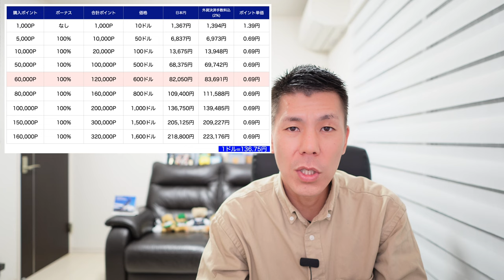ヒルトンホテル最新キャンペーン&ポイント購入最大100%ボーナスポイントキャンペーン解説🏨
✅ヒルトンポイント購入

✅ヒルトンポイント購入はTOPCASHBACK経由がオススメ!!
*検索バーでpoints.com→hiltonポイント購入でOK

✅ヒルトン最新キャンペーンエントリー

【目次】
00:00 今回の動画について
01:15 ポイント購入最大100％ボーナスポイントキャンペーン
04:52 最新キャンペーン
07:40 まとめ

💳一般カード
✅合計70,000P

✅合計140,000P